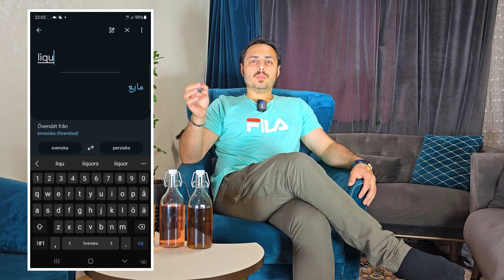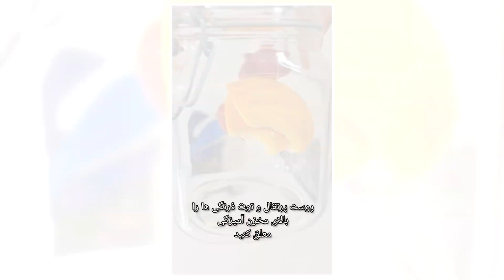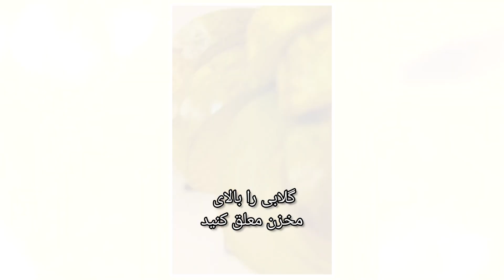طرز تهیه ویسکی خانگی به روش آمیزگی خشک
در این ویدیوکلیپ به ساخت سه مدل اینفیوژن میپردازم که شاید مهمترین آن درست کردن یک مدل ویسکی خانگی به روش آمیزگی خشک میباشد و همچنین به توضیح تفاوت های بین اینفیوژن و لیکور اشاره خواهم کرد
🌟ویسکی خانگی🌟
✅️مواد لازم:
🔸️پنج عدد توت فرنگی تر و تازه
🔸️چند تکه پوست پرتقال
🔸️یک چهارم غلاف وانیل
🔸️چهار گرم چوب بلوط نیمسوز شده
🔸️نیم لیتر ودکا(اگر به ودکا دسترسی ندارید از عرق دو آتیشه کشمش و یا خرما استفاده کنید)
🔸️برای طعم و بوی بهتر میتوانید لیوان ویسکی را قبل از استفاده توسط کمی چوب دارچین دودی کنید(کاملا اختیاری)
🔴نکات مهم:
🔹️ساخت ویسکی اصل کلی مراحل و پروتکل های خاص داره که باید رعایت بشه اما من در این کلیپ سعی کردم با کمی مزه دار کردن و القای حس کهنگی بوسیله چوب بلوط نیمسوز شده، کمی به محصول تقطیری طعم و مزه ویسکی اصل رو القا کنم.
🔹️اگر به توت فرنگی دسترسی نداشتید میتوانید حذفش کنید
🔹️مدت زمان آمیزگی سه هفته میباشد.
🔹️مخزن آمیزگی را در مدت زمان آمیزگی در مکانی خنک و تاریک قرار دهید.
🔹️فاصله بین مایع و پوست پرتقال ها را جوری تنظیم کنید که در مدت زمان آمیزگی هیچ تماسی با مایع حاصل نشه، به این خاطر که برخورد مایع با پوست پرتقال ها باعث سیاه شدن پوست پرتقال میشود.
🔹️مدت زمان نگهداری محصول نامحدود میباشد اما سعی کنید محصول بدست آمده را در بطری شیشه ای کاملا پلمب شده و در جایی خنک و تاریک نگهداری کنید.
🔹️حتی‌المقدور سعی کنید از ودکا برای آمیزگی استفاده کنید تا عرق پایه دارای کمترین طعم و بو باشه اما اگر به ودکا دسترسی ندارید میتوانید از عرق دو آتیشه کشمش و خرما استفاده کنید که حتما برای کمتر شدن طعم و بوی کشمش و خرما از فیلتر زغال عبور داده شده باشد.
🌟اینفیوژن رز ماری و توت فرنگی🌟
✅️مواد لازم:
🔸️ نیم لیتر ودکا(اگر به ودکا دسترسی ندارید از عرق کشمش و یا خرمای دو آتیشه استفاده کنید)
🔸️پنج عدد توت فرنگی شیرین و آبدار
🔸️یک شاخه رزماری تازه
🔸️ده گرم شکر
🔴 مدت زمان آمیزگی دو هفته
🔴مدت زمان نگهداری اینفیوژن حداکثر شش ماه داخل یخچال
🌟اینفیوژن گلابی بابونه🌟
✅️مواد لازم:
🔸️یک عدد گلابی شیرین و آبدار
🔸️پنج گرم بابونه
🔸️ده گرم شکر
✅️برای تهیه تمامی لوازم و مواد اولیه تخمیر و تقطیر میتوانید به پیج  اینستاگرامی ثمر مارکت مراجعه کنید:
🔴نکات مهم:
🔹️مدت زمان آمیزگی دو هفته میباشد.
🔹️فاصله بین مایع و گلابی را جوری تنظیم کنید که در مدت زمان آمیزگی هیچ تماسی با مایع حاصل نشه، به این خاطر که برخورد مایع با گلابی باعث سیاه شدن میوه میشود.
🔹️مدت زمان نگهداری محصول شش ماه در یخچال میباشد اما سعی کنید محصول بدست آمده را در بطری شیشه ای کاملا پلمب شده نگهداری کنید و همچنین در سریعترین زمان ممکن نوش جانش کنید.
🔹️برای جلوگیری از غبار آلود شدن محصول توسط بابونه پیشنهاد میکنم بابونه را در یک توری متقال و یا کیسه رازک بریزید و سپس در مخزن آمیزگی قرارش دهید.
قسمت های مختلف کلیپ:
مقدمه 00:00
بهترین عرق پایه برای ساخت اینفیوژن چیست 01:30
تفاوت بین اینفیوژن و لیکور چیست؟ 02:44
مدت زمان نگهداری لیکور چقدر میباشد؟ 06:54
طرز تهیه ویسکی خانگی 08:21
تست مزه ویسکی خانگی 09:46
اینفیوژن رز ماری و توت فرنگی 11:08
تست مزه اینفیوژن رز ماری و توت فرنگی 12:20
اینفیوژن گلابی بابونه 13:27
تست مزه اینفیوژن گلابی بابونه 14:46